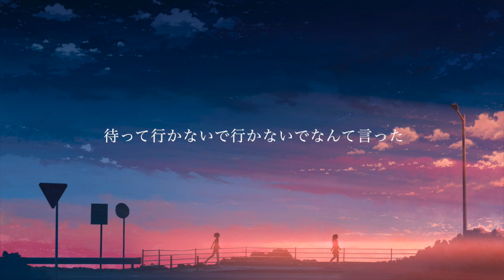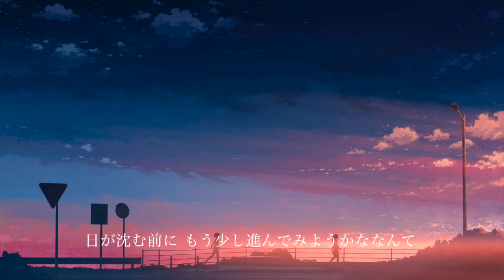Amaryllis feat.巡音ルカ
夏の終わりの切ないエモさを余すことなく表現しました。

ぜひ聴いてください

歌詞
君の声がさ僕の心に鳴り響いたんだ
君の背中に僕はついていっていたんだ
ずっと追いかけて すぐに消えて見失うんだよ
足跡をさ ずっと追い続けていたんだ

待って行かないでいかないでなんて言った
待って行かないで行かないでなんて言った
僕は僕は僕は　君を思いつづけた

君がくれたの 問いかけてた問いとか嘘とか
はずかしいけれど 僕は君を思い出した
夏が終わるとき　蝉の声が泣き止んでいたんだ
日が沈む前に もう少し進んでみようかななんて

僕は僕は僕は

夏が終わる前に君の声をずっと辿って進んできた僕は僕は怖いものなんて何もないなんてね
夏が終わる前に君に言いたいことがあったけれど
それもきっと夏のイタズラで叶いはしないからさ

君に伝えたいことがあってもうすぐ会えると思うけれど夏は夏は僕らに構わず終わっていく

夏が終わる前に君の声をずっと辿って進んできた僕は僕は怖いものなんて何もないなんて